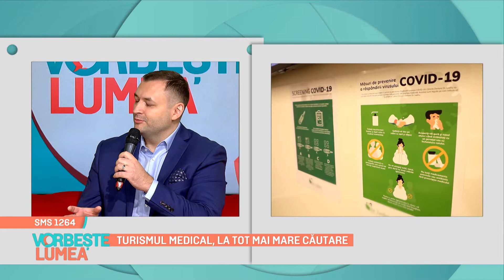Turismul medical, la tot mai mare căutare